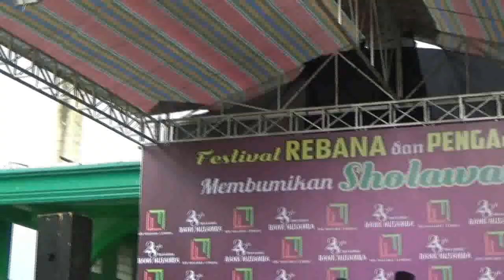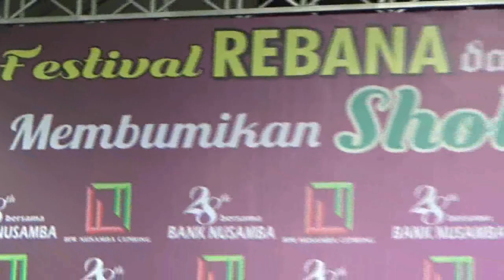badru zaman patean kendal - festival rebana bpr nusamba 2018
badru zaman dalam festival rebana bpr nusamba 2018 di halaman masjid nurut taqwa pegandon kendal, jum'at 02 maret 2018